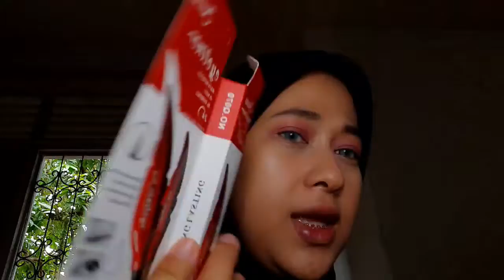Purbasari Daily Series Foundation | Purbasari Alas Bedak Review and First Impression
haiiii darling!!!

assalammualaikum warrohmatullahi wabarokatuh.

ketemu lagi di VLOG terbaru aku kali ini. aku review makeup dari merk lokal yaitu alas bedak atau foundation dari Purbasari Daily Series.

mau tau kaya gimana sih kualitas dan pemakaian first impression dari foundation/alas bedak nya Purbasari Daily Series ini???

tonton dari awal sampe akhir ya gaesss.

semoga Allah swt melimpahkan nikmat sehat, nikmat umur panjang, kebahagiaan dan kemuliaan dunia akhirat serta rezeki yang melimpah barokah untuk kamu semua. aamiin ya robbal alaamiin.